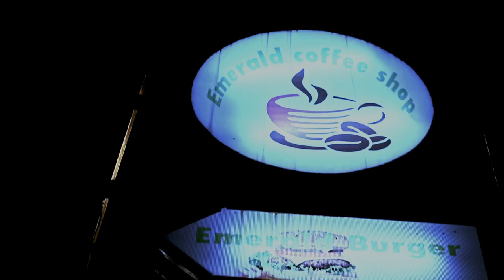SHARE project for the study and protection of Rwanda's musical heritage.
Shared heritage, shared knowledge
On 28 October, musicologists from the Africa Museum in Tervueren handed over a digital copy of their archive of songs and music from Rwanda to Inteko y'Umuco, the Rwanda Cultural Heritage Academy. The cooperation now continues to make the sound archive accessible to researchers and musicians and to study contemporary musical traditions. Musicologists Rémy Jadinon and Mathieu Thonon kindly offered us this video material of their most recent fieldwork in Rwanda.